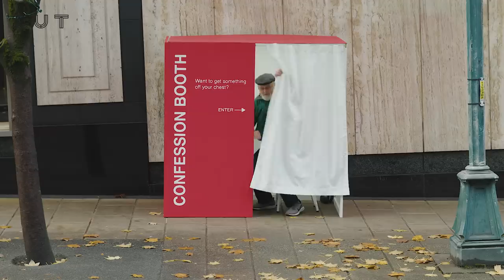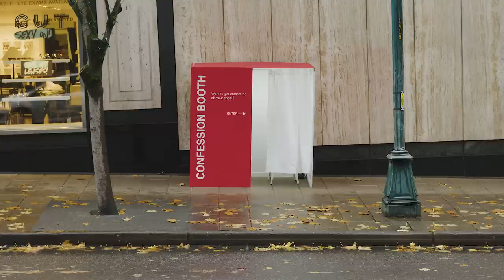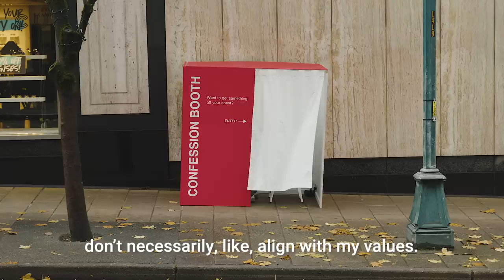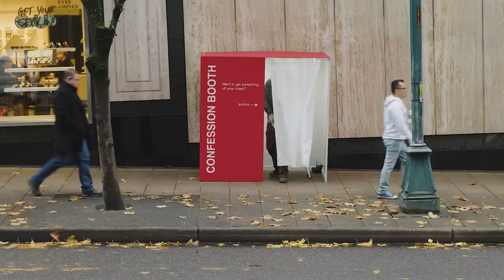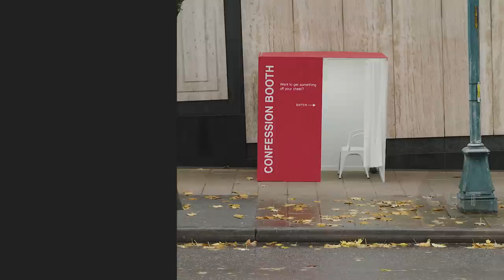Strangers Reveal Their Secrets in a Confession Booth | Cut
Is there anything you want to get off your chest?